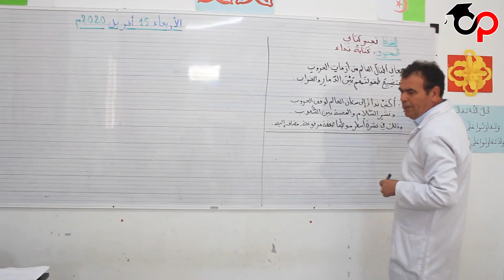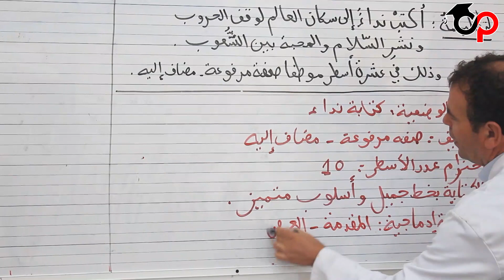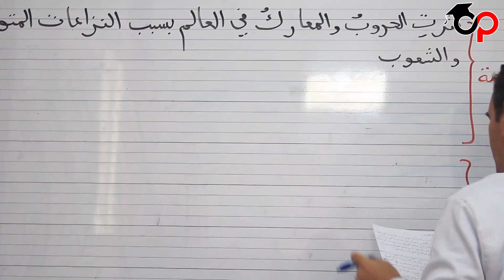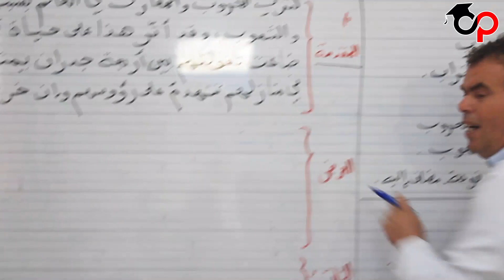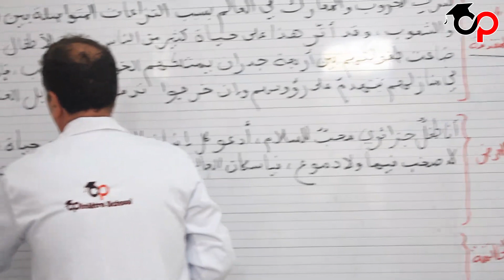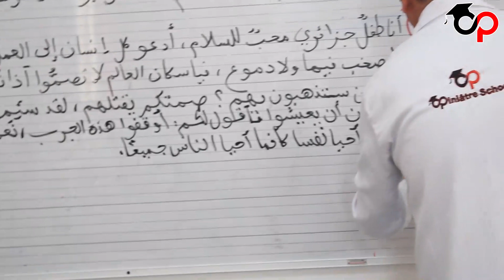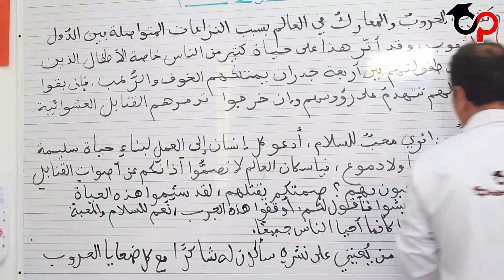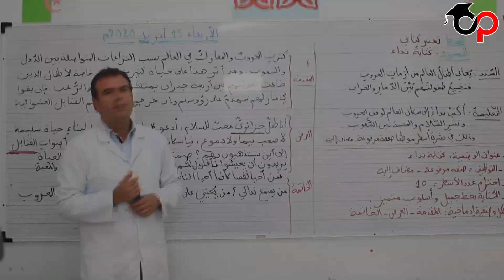5AP - Cours d'arabe N°03